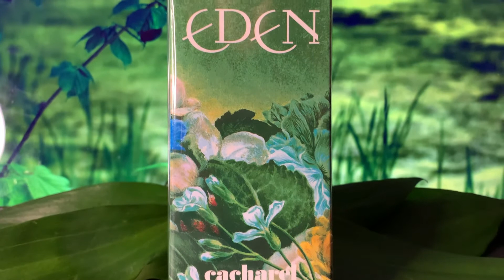Обзор аромата Cacharel Eden. Чем уникален?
В видео рассказывается об аромате Cacharel Eden.